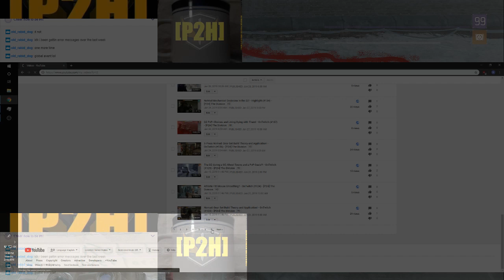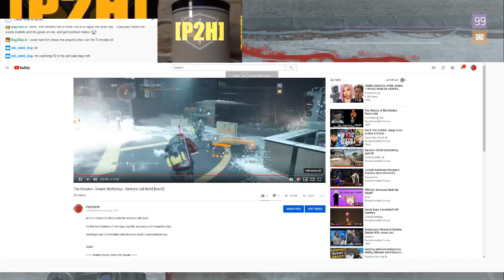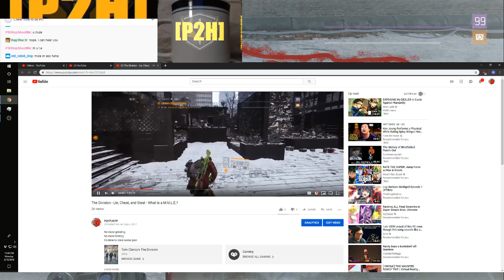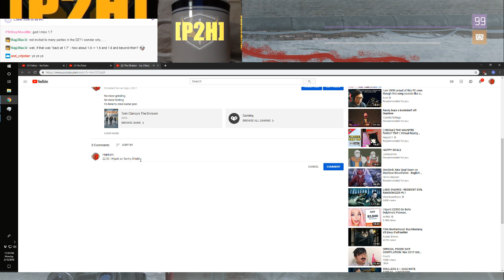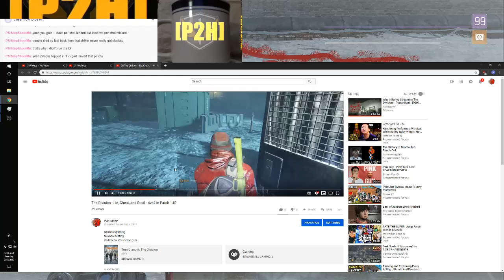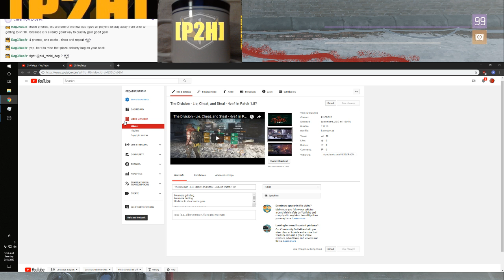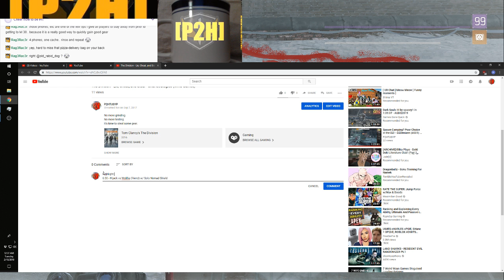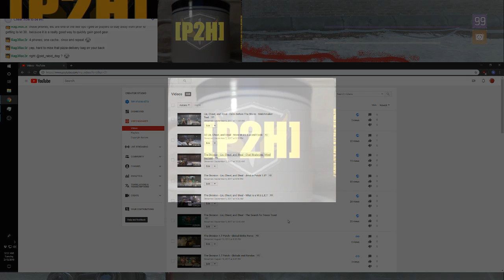1.6 into 1.7: Golden Era into Classifieds! - TD1Recap (#02) - [P2H] The Division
The Division 2 is easy to understand if you take a look back at the history of The Division itself!

Walk the short path from 1.5 to 1.8.3 with me, covering 2 years of documented experiences on The Division, and let's see what we can extract and apply to The Division 2!

Look back, to look ahead!